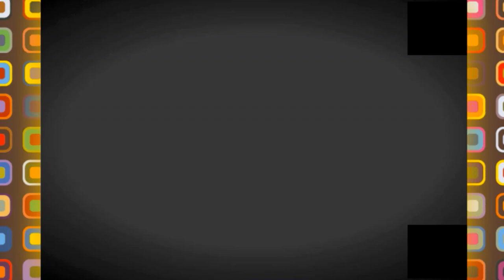ORAN STADIUM PREPARATIF FOR THE MATCH 5 JUIN 2021